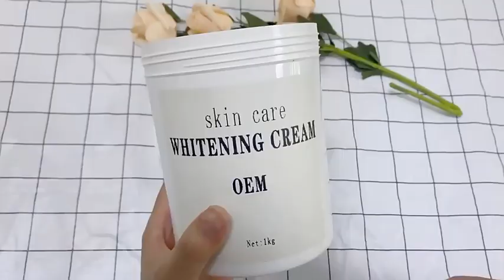GIA CÔNG KEM BODY TRẮNG DA - GIA CÔNG HAZEL COSMETIC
Hazel là đơn vị chuyên gia công mỹ phẩm độc quyền:
💯 Tư vấn xây dựng thương hiệu cá nhân
💯 Hỗ trợ đào tạo chiến lược marketing
💯 Đăng ký độc quyền thương hiệu, giấy tờ kiểm định
💯 Hỗ trợ thiết kế logo, nhãn mác

Hazel Cosmetic - Hiệu quả- Bền vững - Lợi nhuận tối ưu
🏠 𝖵ăn рһònɡ đạ𝗂 ԁ𝗂ện: SN 24, D2, Cityland Garden, P5, Gò Vấp, Tp, HCM ( Cách siêu thị Emart 100m)
🏠 Nһà Máу ѕản хuất: C-5, Lô G6, G7, G8, G9, Đường N3, KCN Đông Nam, Xã Bình Mỹ, Huyện Củ Chi, TPHồ Chí Minh